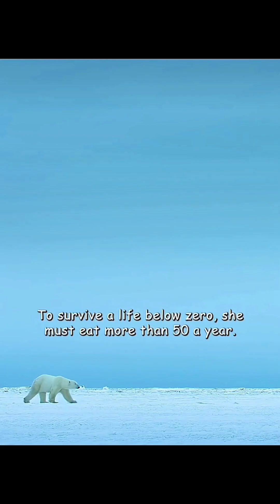How Polar Bears Survive the Arctic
The polar bear (Ursus maritimus) is the largest land carnivore on Earth, perfectly adapted to life in the Arctic.
From hunting seals on sea ice to enduring months of darkness and extreme cold, every part of its life is shaped by ice.
As climate change alters sea ice and permafrost landscapes, polar bears are forced to travel farther and fast longer for food.
This is a glimpse into the daily struggle and resilience of one of Earth’s most iconic predators.